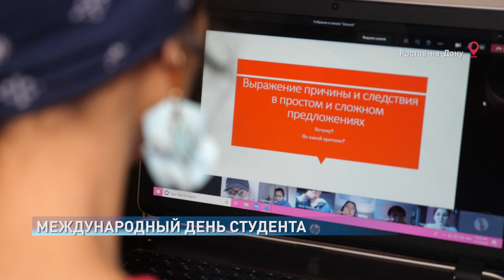Международный день студентов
Сегодня в России отмечают Международный день студентов. Этот символический праздник распространен среди обучающихся в ВУЗах, а особенно среди тех, кто приезжает к нам издалека. Как живут и учатся иностранцы, приехавшие получать высшее образование в Ростовскую область расскажет.
Подготовительный факультет для иностранцев, где изучают русский язык, помог студентке освоится в чужой стране:
Муханов Евгений, проректор по проектно-инновационной деятельности и международному сотрудничеству ЮФУ.
Во время пандемии, как и многие студенты, Марах обучается дистанционно. Проживанием во время учебы обеспечивают всех иностранцев. В общежитиях университета - 6 тысяч мест, около четверти сейчас занято студентами из-за рубежа:
После обучения иностранные студенты могут найти свое призвание в любой межкультурной сфере. Кем станет в будущем - Марах пока не решила, но точно знает, что перед ней открыты все двери.